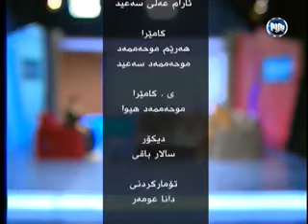SORAX سۆراخ 22/3/2014